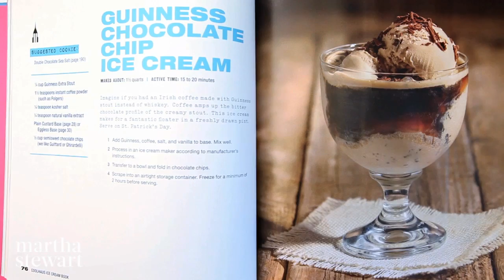On Air with Coolhaus Gourmet Ice Cream - Martha Stewart